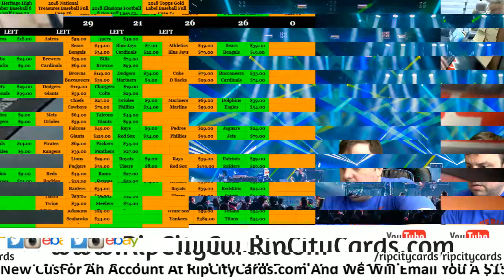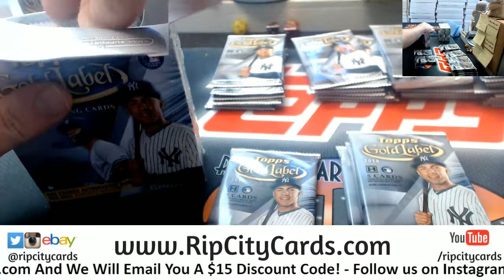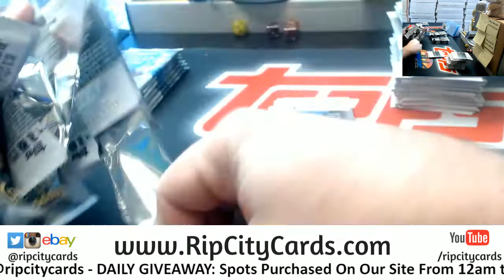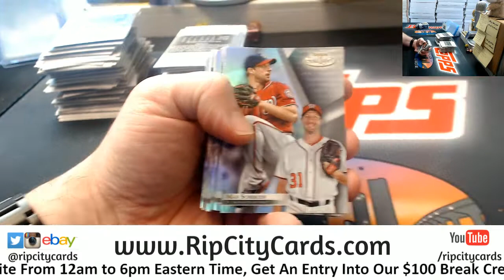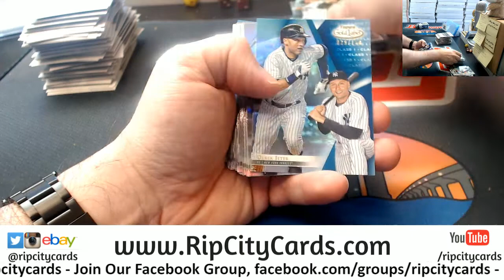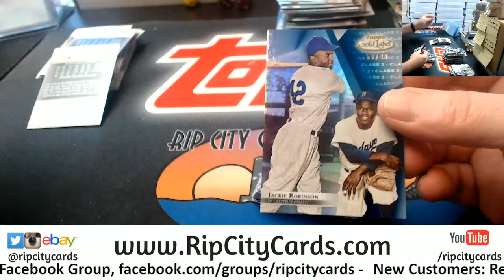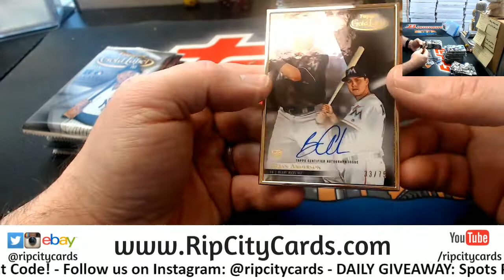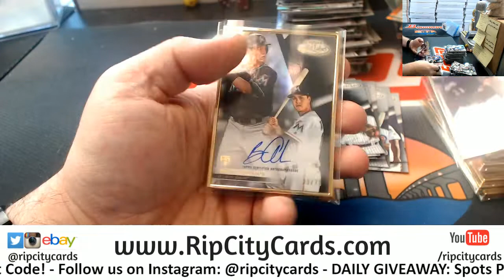2018 Gold Label Baseball 8 Box #3 ebay